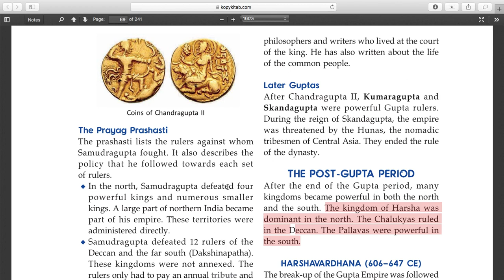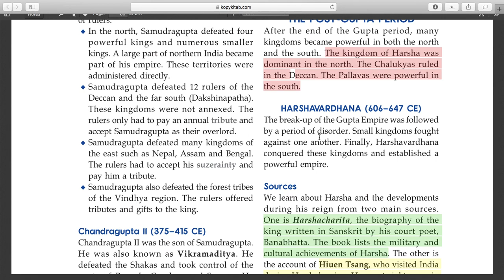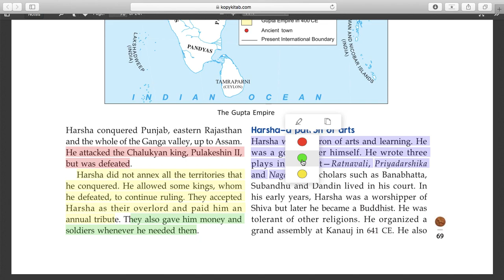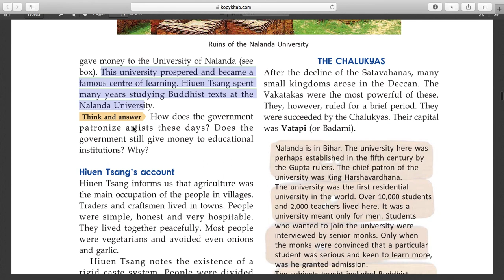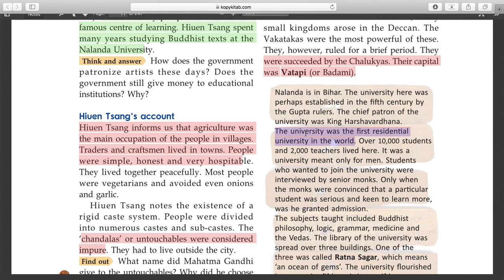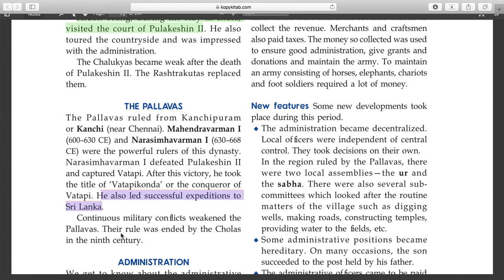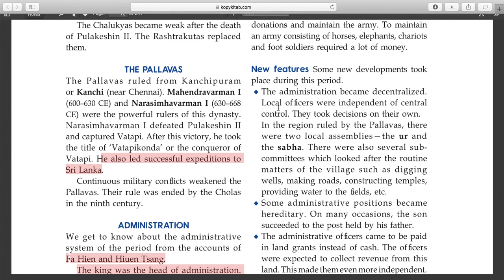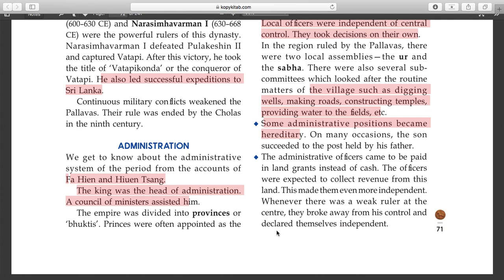The Gupta and The Post-Gupta Period | Class-6 | History | Ch-11 | Part-2 | Ratnasagar